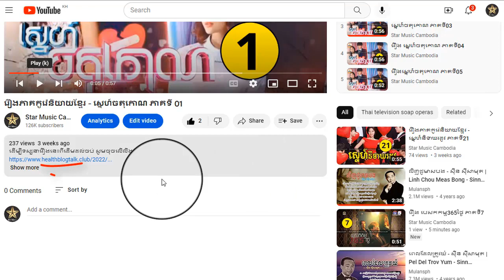រឿង ស្នេហ៍ចតុកោណ ភាគទី102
ដើម្បីទស្សនារឿងនេះពីដើមដល់ចប់ សូមចុចលើលីងខាងក្រោម៖

សូមអរគុណ